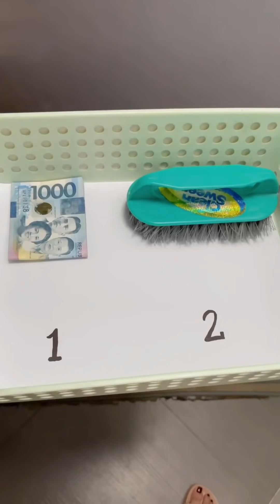MALINAW WALANG DAYA HAHAHAH